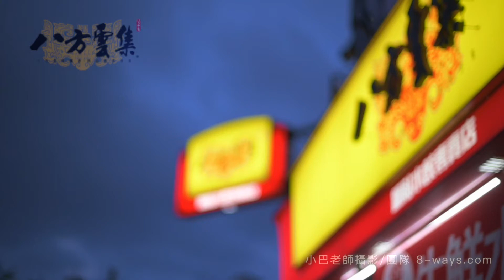八方雲集 加盟主的心聲 / 分店店長微電影 宣傳影片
一位店長的微電影，用心的水餃/鍋貼專賣店
從每天現送現包的鍋貼，體現真正的美味。

攝影： 小巴老師(陳在紳) 、蕭富升
店家位置：八方雲集八德店